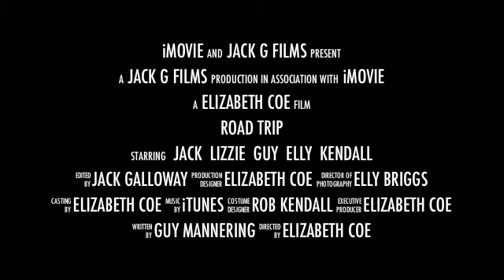Road Trip Kitestock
Road Trip. A trailer about five kitesurfers. Who leave behind their homeland, go for a road trip, in a world full of adventure. lol.